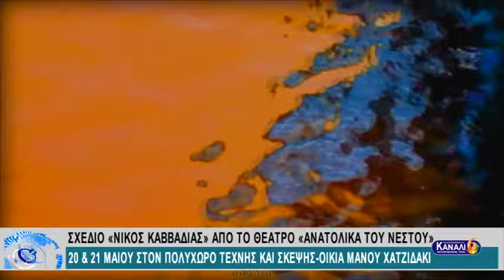ΣΧΕΔΙΟ "ΝΙΚΟΣ ΚΑΒΒΑΔΙΑΣ" ΑΠΟ ΤΟ ΘΕΑΤΡΟ "ΑΝΑΤΟΛΙΚΑ ΤΟΥ ΝΕΣΤΟΥ" 20 & 21 ΜΑΪΟΥ ΣΤΟΝ ΠΟΛΥΧΩΡΟ ΤΕΧΝΗΣ ΚΑΙ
ΣΧΕΔΙΟ "ΝΙΚΟΣ ΚΑΒΒΑΔΙΑΣ" ΑΠΟ ΤΟ ΘΕΑΤΡΟ "ΑΝΑΤΟΛΙΚΑ ΤΟΥ ΝΕΣΤΟΥ" 20 & 21 ΜΑΪΟΥ ΣΤΟΝ ΠΟΛΥΧΩΡΟ ΤΕΧΝΗΣ ΚΑΙ ΣΚΕΨΗΣ-ΟΙΚΙΑ ΜΑΝΟΥ ΧΑΤΖΙΔΑΚΙ 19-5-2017